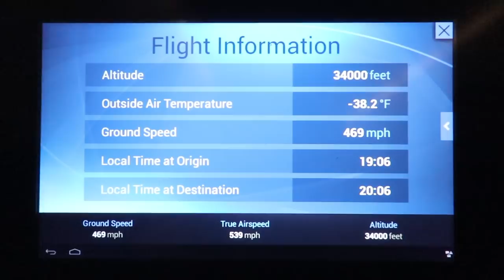Vlog No. 188 - Tbilisi Georgia, Here We Come! Nagwalwal Ako? | Samikitno Machakhela, Khinkali House